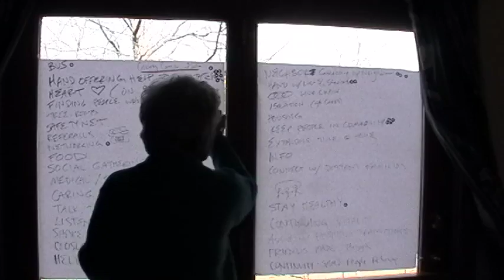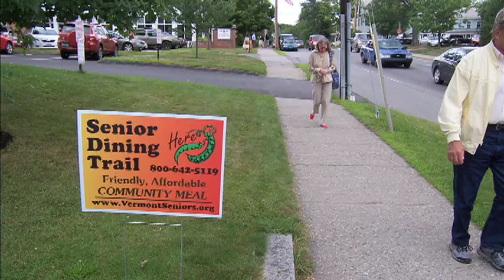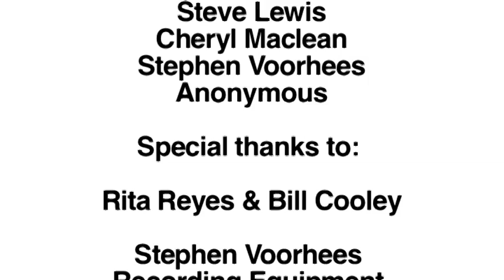Grafton Cares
Grafton Cares is one of the community service organizations in Windham County, Vermont.
This is an excerpt from the 17-minute video "Windham County Cares", which can be obtained